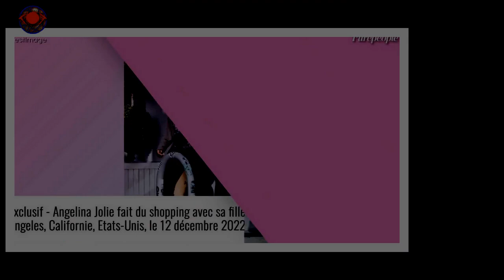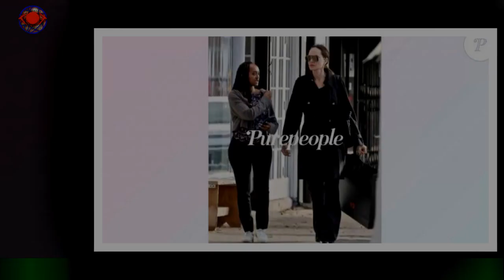Angelina Jolie : Virée shooping avec sa fille en pleine pause dans son cursus universitaire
Dans un look très chic, notamment composé d'une longue veste noir assortie au reste de sa tenue,''Angelina Jolie a profité d'une belle journée ensoleillée pour partager un moment de complicité avec sa fille Zahara,ce lundi 12 décembre 2022 à Los Angeles. Une virée shopping, visiblement, pour mère et fille,